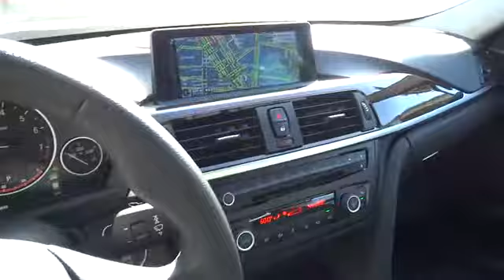2014 BMW 3 Series San Francisco, San Jose, Oakland, Marin, bay area, CA 40398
2014 BMW 3 Series
2014 BMW 3 Series 328i - Stock#: 40398 - VIN#: WBA3C1C50EK113621

HEATED FRONT SEATS, WHEELS: 17 X 7.5 LT ALLOY STAR-SPOKE (STYLE 393) (STD), NAVIGATION SYSTEM W/TOUCHPAD -inc: Remote Services Advanced Real-Time Traffic Information BMW Online & BMW Apps Enhanced USB & Bluetooth w/Smartphone Integration Instrument Cluster w/Extended Contents, BURL WALNUT WOOD TRIM, PEARL GLOSS CHROME HIGHLIGHT TRIM FINISHERS, PREMIUM PACKAGE -inc: Moonroof Satellite Radio 1 year subscription Comfort Access Keyless Entry Lumbar Support, Body-Colored Power Heated Auto Dimming Side Mirrors w/Power Folding and Turn Signal Indicator|Speed Sensitive Rain Detecting Variable Intermittent Wipers w/Heated Jets|Sport Leather Steering Wheel|Leather/Metal-Look Gear Shift Knob|Memory Settings -inc: Driver Seat and Door Mirrors|Hands-Free Bluetooth & USB Audio Connection|Tire Specific Low Tire Pressure Warning
HEATED FRONT SEATS,WHEELS: 17 X 7.5 LT ALLOY STAR-SPOKE (STYLE 393)  (STD),NAVIGATION SYSTEM W/TOUCHPAD  -inc: Remote Services  Advanced Real-Time Traffic Information  BMW Online & BMW Apps  Enhanced USB & Bluetooth w/Smartphone Integration  Instrument Cluster w/Extended Contents,BURL WALNUT WOOD TRIM,PEARL GLOSS CHROME HIGHLIGHT TRIM FINISHERS,PREMIUM PACKAGE  -inc: Moonroof  Satellite Radio  3 month subscription with application  Comfort Access Keyless Entry  Lumbar Support,Body-Colored Power Heated Auto Dimming Side Mirrors w/Power Folding and Turn Signal Indicator,Speed Sensitive Rain Detecting Variable Intermittent Wipers w/Heated Jets,Sport Leather Steering Wheel,Leather/Metal-Look Gear Shift Knob,Memory Settings -inc: Driver Seat and Door Mirrors,Hands-Free Bluetooth & USB Audio Connection,Tire Specific Low Tire Pressure Warning